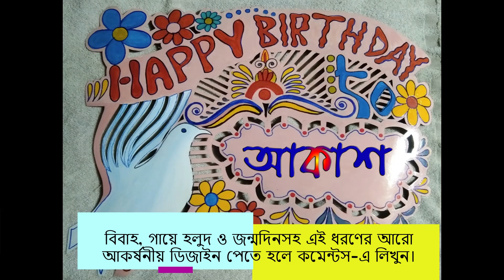ওয়াও! চোখ ‍জুড়ানো Birth Day Poster ডিজাইন 1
বিবাহ, গায়ে হলুদ ও জন্মদিন পালনসহ যে কোন অনুষ্ঠানের জন্য এ ধরণের আকর্ষনীয় ডিজাইন ও আল্পনা পেতে হলে যোগাযোগ করুন কমেন্টস-এ।